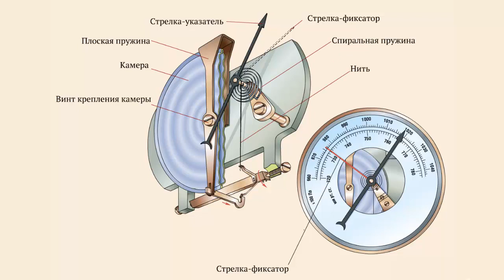Барометр-анероид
Барометр-анероид. Физика 8 класс